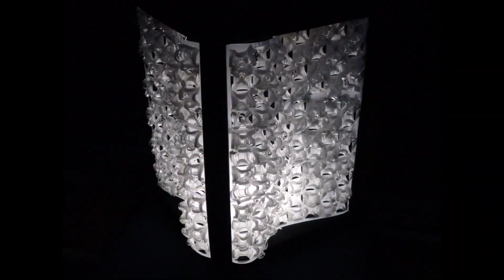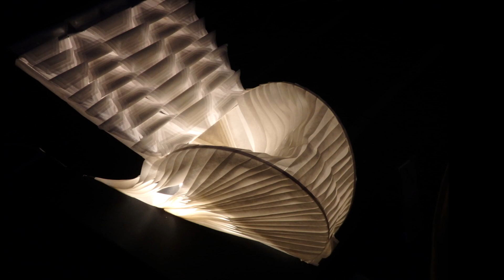うだつの上がる美濃灯りアート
写　　真＝ASAKURA